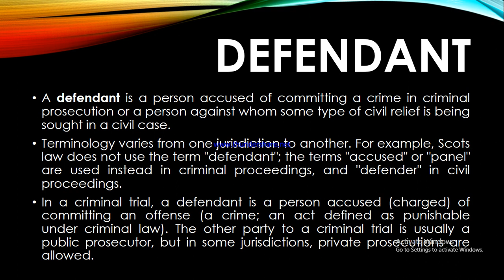What is Defendant? // defendant definition | defendant and plaintiff meaning \ urfu \ hindi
Defendant Definition
Defendant Korean drama
Defendant ep 1 eng sub
Defendant collapses in court after guilty verdict
Defendant Korean drama trailer
Defendant of the sun ep 1 eng sub
Defendant trailer
Defendant and plaintiff meaning
Defendant Korean drama mv
Defendant collapses
Criminology css preparation
Criminology css lectures
Criminology Pakistan
Criminology today

Research and Criminology